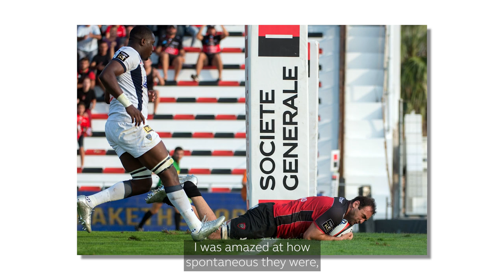The Georgian BEAST - Mamuka Gorgodze | The Open Side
On this week's episode Mamuka Gorgodze talks about how he got into rugby after an early start in basketball, and about lining up with and against the best in the world.

media @WorldRugby